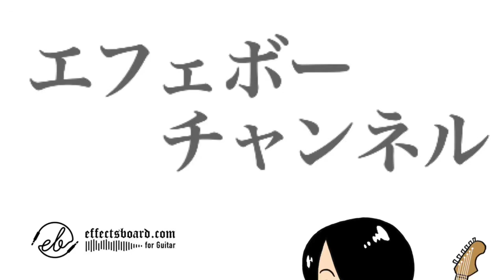第2180回 脱・スイッチャーの超シンプル直列ボード！お手本のよう💖【エビーロードの海老名からエフェボーチャンネル】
フェスティさんの最新ボードは脱スイッチャー！ペダルは厳選、かつアップデートモデル採用、さらにパッチケーブルは統一で前回に引き続き綺麗なお手本ボードに☞

◉ フェスティさんによるボード解説

スイッチャーやめてシンプルボードに！
Epboosterやめてバッファー付きのPitchblack X miniへ。SD-1からSD-1W（技シリーズ）へ。
厳選しました。しばらくはこれで (^o^)